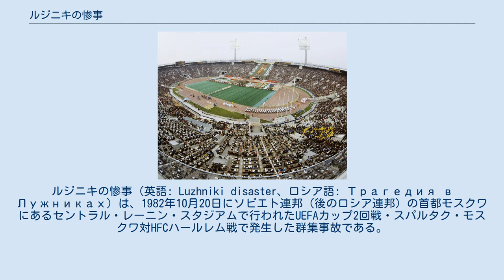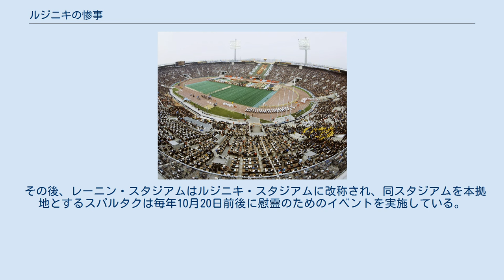ルジニキの惨事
FCスパルタク・モスクワ
ロシア・ソビエト連邦社会主義共和国の災害
ルジニキの惨事（英語: Luzhniki disaster、ロシア語: Трагедия в Лужниках）は、1982年10月20日にソビエト連邦（後のロシア連邦）の首都モスクワにあるセントラル・レーニン・スタジアムで行われたUEFAカップ2回戦・スパルタク・モスクワ対HFCハールレム戦で発生した群集事故である。
この事故により66人のスパルタク・モスクワのサポーターが亡くなったが多くは若者であり、2000年代以降においてもロシアスポーツ史上最悪の惨事と呼ばれている。
 当日、スタジアムではUEFAカップ1982-83の2回戦、地元のサッカークラブであるスパルタクとオランダのHFCハーレムが試合を行われていた。
スパルタクがリードして迎えた終盤、観客が帰り始めた際に追加点が入ると大歓声が起き、驚いて戻ろうとする群衆と帰ろうとする群衆が交錯した。
寒波のため階段が滑りやすい状況になっていたこともあり大規模な将棋倒しが発生、多数の死傷者が発生した。
 当時のソ連では事故や不祥事を公にしない方針を採っていたこともあり、当初は死者数66人とする数字が公表発表されていたがミハイル・ゴルバチョフ政権によるグラスノスチ政策により情報統制が緩和されるようになった後、1989年に政府スポーツ委員会の新聞『ソビエトスポーツ』 (Sovetsky Sport) が死者340人と報じるなど340人以上とする推計がなされるようになった。
 その後、レーニン・スタジアムはルジニキ・スタジアムに改称され、同スタジアムを本拠地とするスパルタクは毎年10月20日前後に慰霊のためのイベントを実施している。